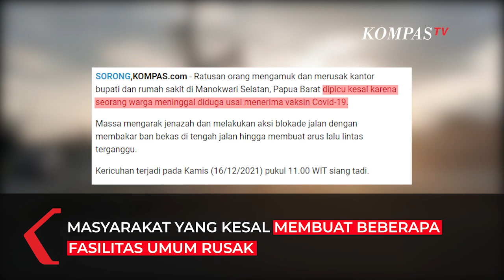Sempat Ricuh Soal Dugaan Warga yang Meninggal Usai Divaksin, Kini Manokwari Selatan Kembali Kondusif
PAPUA BARAT, KOMPAS.TV - Pasca pengrusakan sejumlah fasilitas umum di Kabupaten Manokwari Selatan, Papua Barat, kondisi kemanan sudah kembali kondusif.

Setelah terjadi blokade sejumlah jalan dan pengrusakan fasilitas umum yang terjadi akibat amukan masa karena salah seorang warga di Manokwari Selatan yang diduga meninggal dunia usai di vaksin covid-19. Kini kondisi keamanan di Manokwari Selatan sudah kembali kondusif.

Baca Juga Sinterklas Bagikan Tanaman Hias bagi Warga Sorong Papua untuk Tingkatkan Kepedulian Lingkungan di

Sebagian ruas Jalan Nasional sudah terlihat ramai seperti hari biasanya masyarakat juga sudah kembali beraktivitas.

Hal ini juga disampaikan Bupati Manokwari selatan bahwa situasi sudah kembali kondusif dan asn diminta untuk dapat beraktivitas kembali.